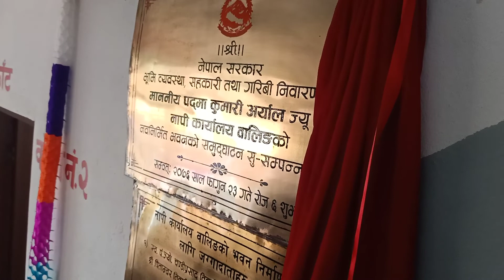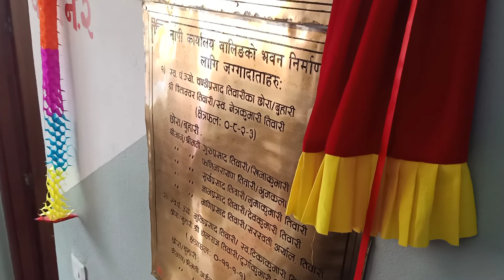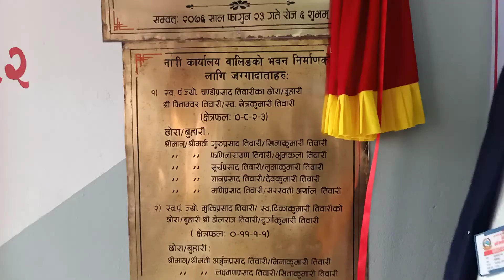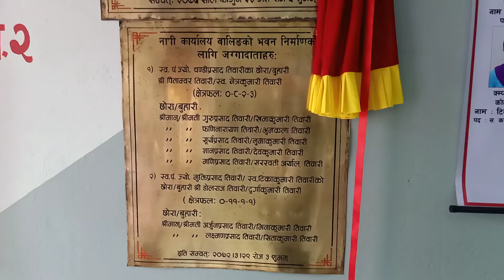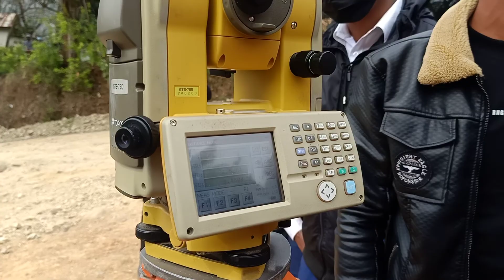मन्त्री पद्मा कुमारी अर्याल- वालिङमा नापि कार्यालयकाे भवन तथा पुन नापी नक्साको कार्यको उद्घाटन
भुमी व्यवस्था तथा सहकारी मन्त्री पद्मा कुमारी अर्यालले वालिङमा नापाी कार्यालयकाे भवन तथा पुन नापी नक्साको कार्यको उद्घाटन